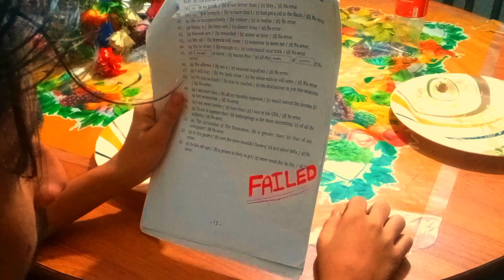It is your fault | Episode 1